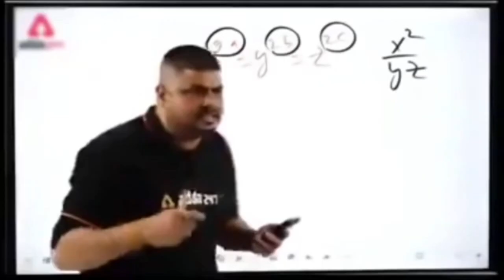finally unlock kitchen in internet cafe simulator / internet cafe simulator 2 #3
finally unlock kitchen in internet cafe simulator / internet cafe simulator 2